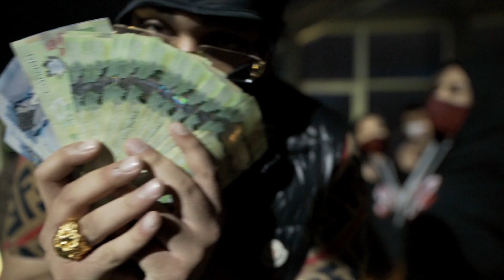BIBO ARAB$ FT. LOLOLANSKI - HOES MAD (4K MUSIC VIDEO) | Shot by